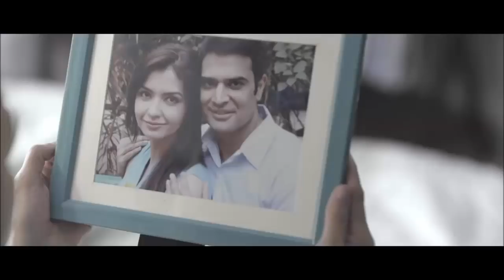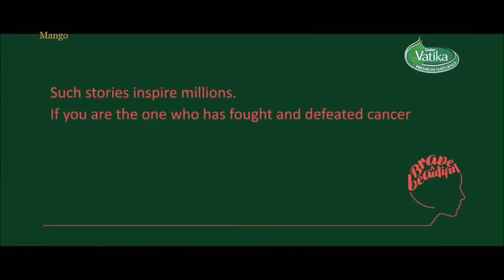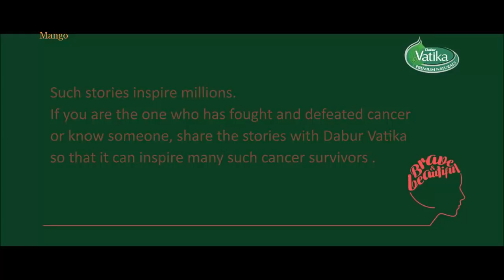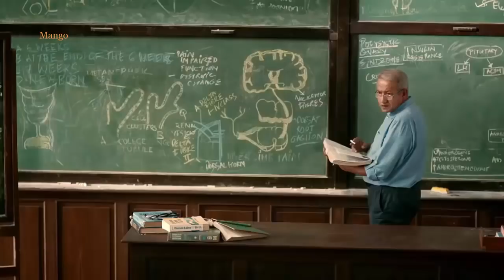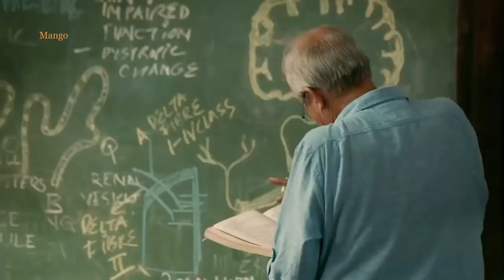Every Girl Should Watch This | 3 Best Emotional With Loving TV Commercials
Best Emotional With Loving TV Commercials

IMPORTANT MESSAGE: If anyone have a problem for this video, it will be withdrawn back.